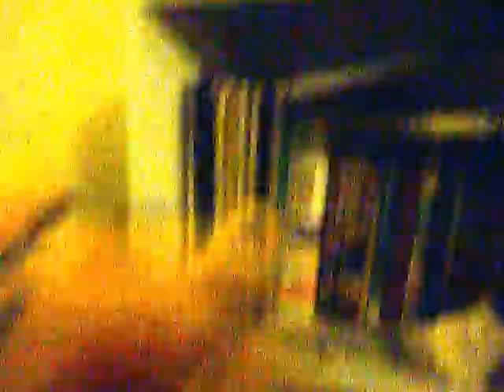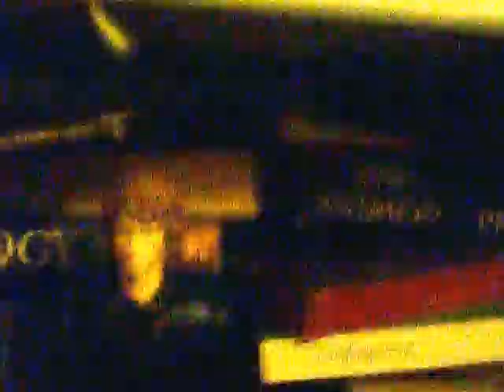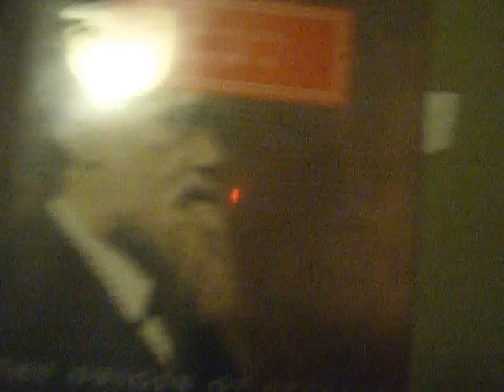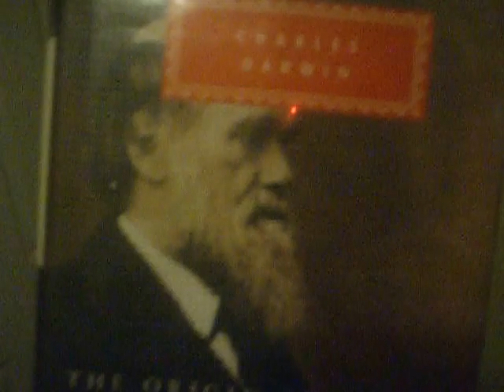star warp: are jedi allowed to love?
Harry Potter meets the characters of Star Trek, Star Wars, and Dune Chronicles